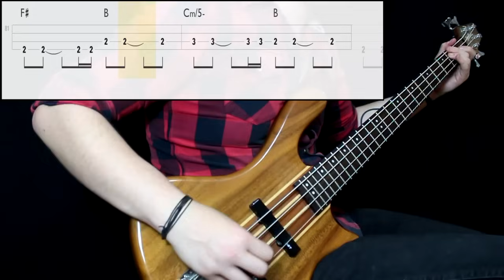Smash Mouth - All Star (Bass Cover) (Play Along Tabs In Video)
Tips And Comments:

- Playing Technique: Played between pickups with middle strenght, All knobs full

- Gear Sound: Adde low end, and a bit of treble

- About The Song: Best song ever